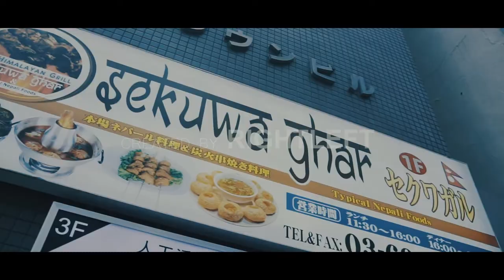|| SEKUWA GHAR || KITA SHINJUKU || TOKYO ||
Excited to share a promotional video for SEKUWA GHAR, Tokyo, Japan.
Nepali Cuisine restaurant.
Nepali BBQ with Automatic Rotating System in Kitashinjuku,3-1-3 crown Biru 1F -2mins walk from Okubo